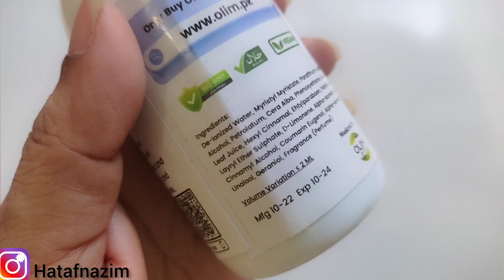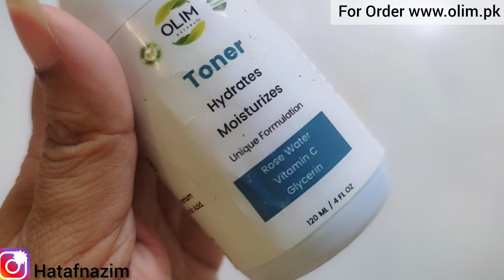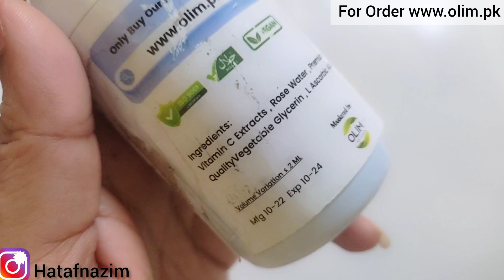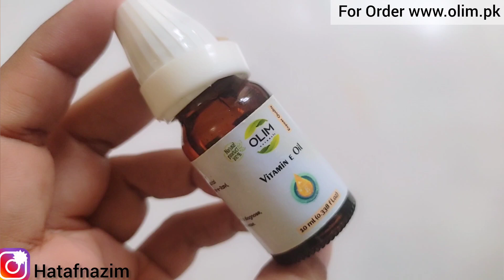OMG! I Got Super Fresh & Fair Skin With This Treatment - Remove Black & White Heads with Scrub